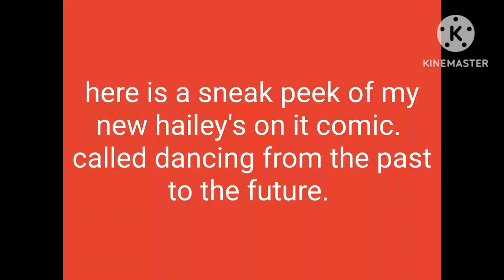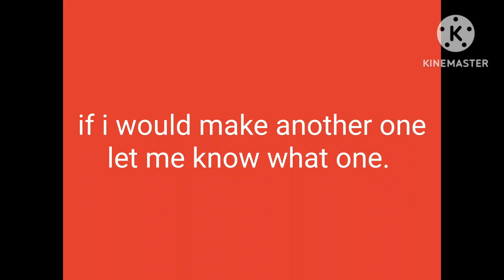Early sneak peek of the beginning of my new hailey's on it comic.